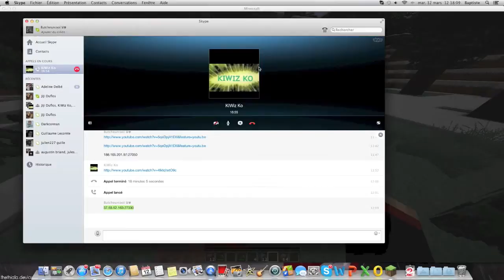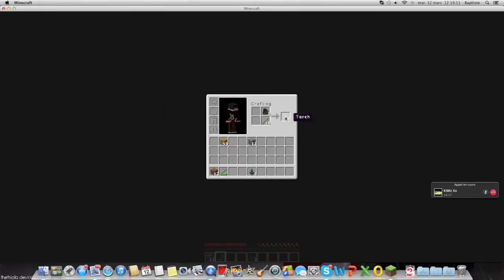[Minecraft] Episode 2 Avec KiwizKo tous commence bien... [FR] [HD]